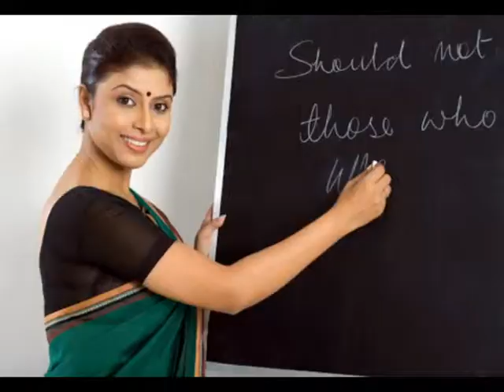suresh mane santosh gade 9323350533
bhim geet santosh gade 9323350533